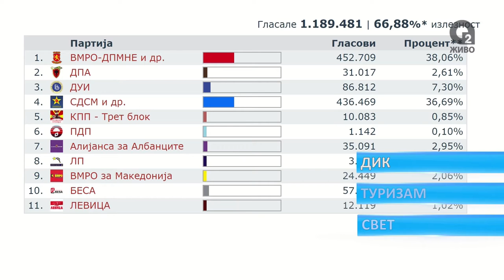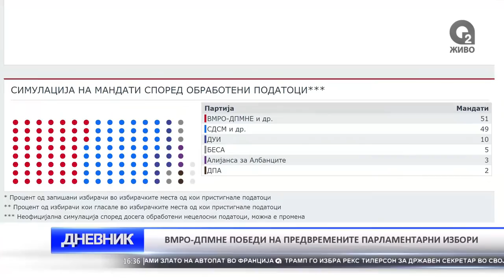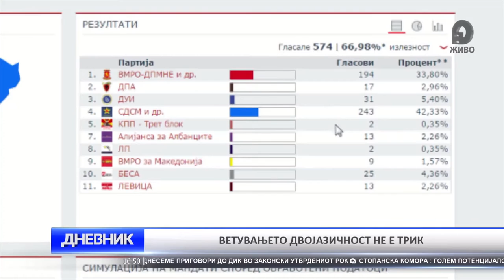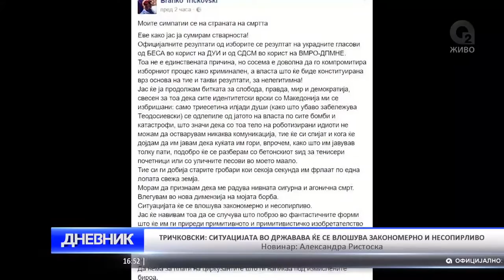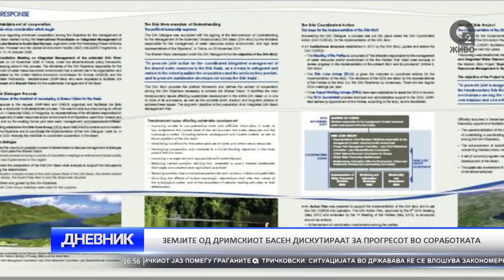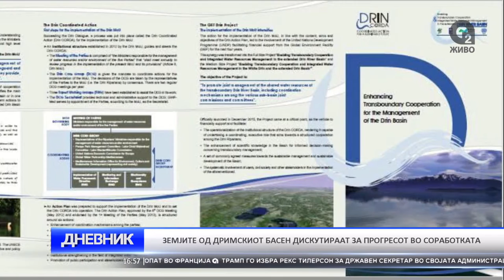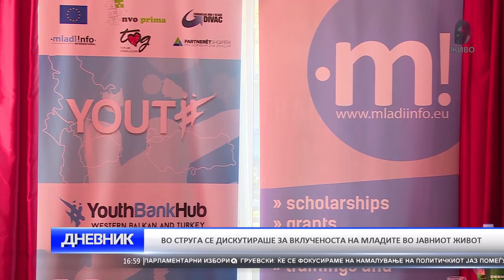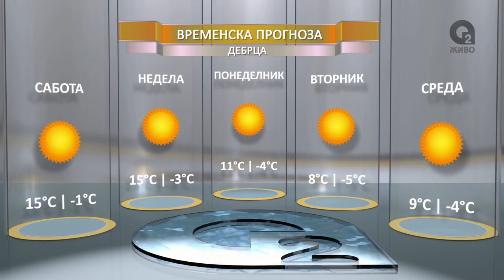O2 DNEVNIK 13 12 2016